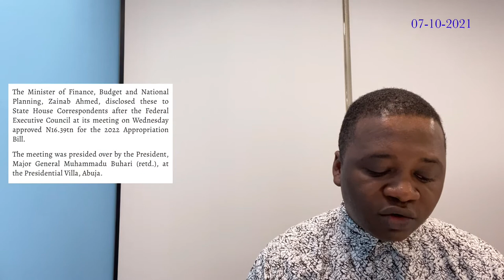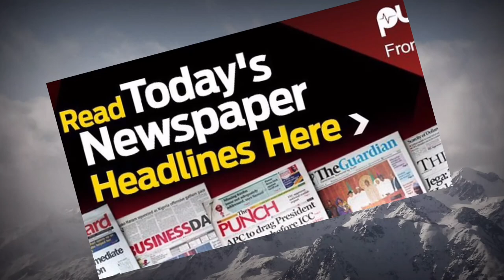SHOCKING:UNIBEN lecturer rapes student/FG to borrow another N16.45trn 500 Nigerians lose jobs in UAE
A senior lecturer of the University of Benin , Nigeria allegedly rapes a final year year student in his office . It was gathered that the student came to the lecturer to submit his final year project when the lecturer forcefully locked the office door and raped her . The lecturer has been arrested by the security officials of the University and taken to the University board for questioning. The Federal Government of Nigeria is set to borrow yet another N16.45trillion to finance the 2022 budget . Comment and talks have raised with regard to this on how the level for which country the country is in debt. Over 500 Nigerians lose their jobs in UAE as work Visa renewal declined , some of the affected were said to have returned to Nigeria while the rest are still waiting to see if the UAE will reverse on its decision..